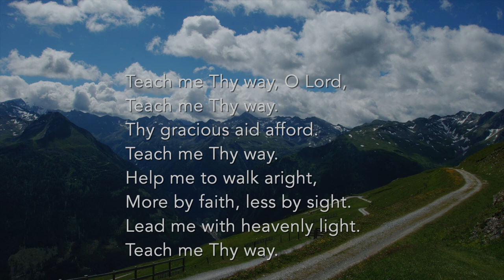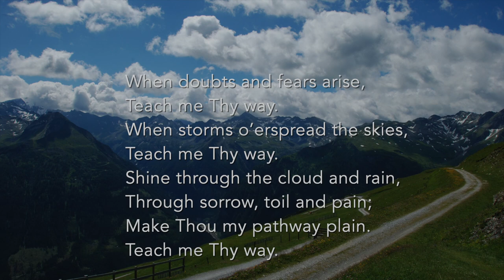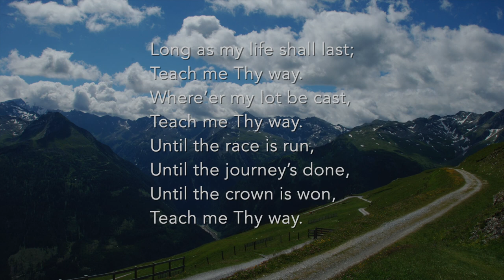Teach Me Thy Way